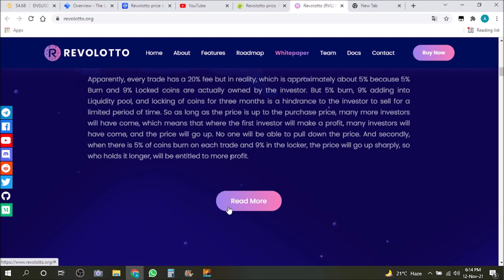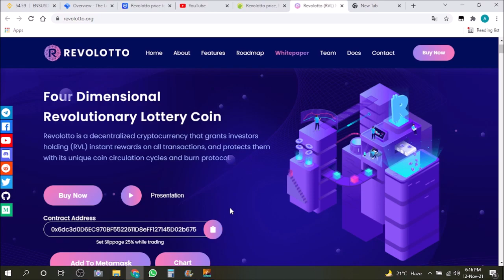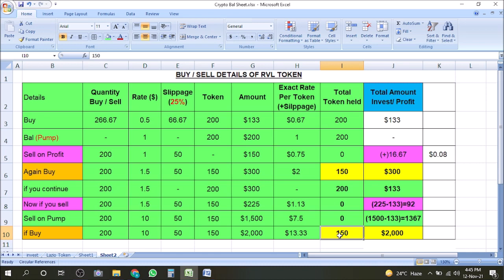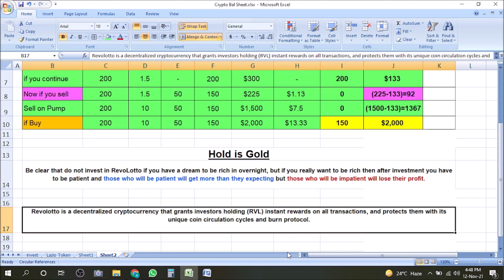Revolotto Update | Pump and Dump | Revolotto's Warriors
In this video I will update my hounarable audience regarding current price and pum and dum siutation of Revolotto Coin.